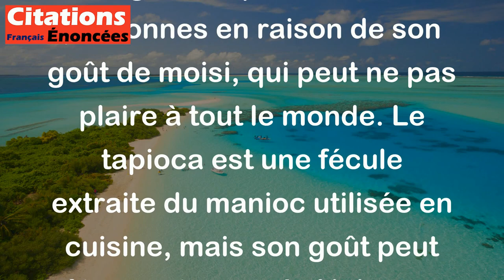Le tapioca a un goût de moisi assez déplaisant pour les personnes qui n'aiment pas le moisi.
Cette citation de Alphonse Allais exprime l'idée que le goût du tapioca peut être désagréable pour certaines personnes en raison de son goût de moisi, qui peut ne pas plaire à tout le monde. Le tapioca est une fécule extraite du manioc utilisée en cuisine, mais son goût peut être controversé. Alphonse Allais utilise ici un langage imagé pour décrire le goût du tapioca et souligner que les goûts et les préférences de chacun peuvent varier.